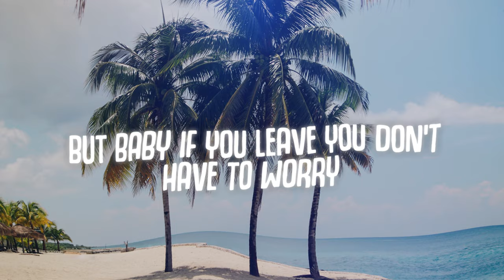Tobe Williams - Malibu | Morph Release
♕ Morph Records :
➥Follow Tobe Williams:
📷 Lyric Video By : Morph Records

Song: Tobe Williams - Malibu | Morph Release